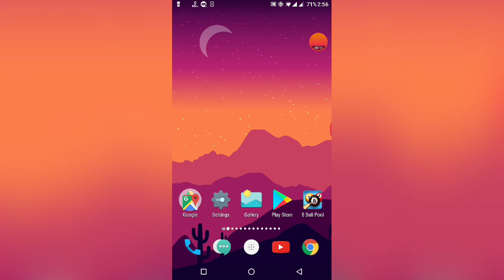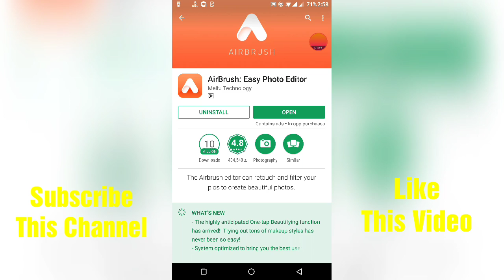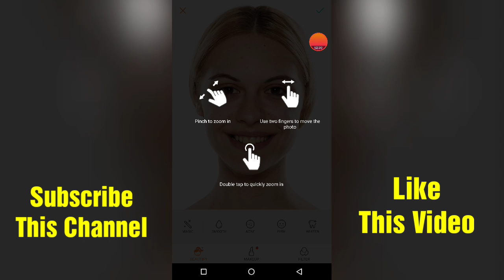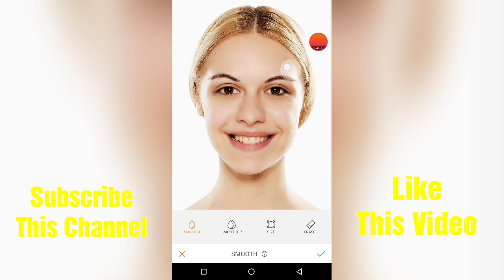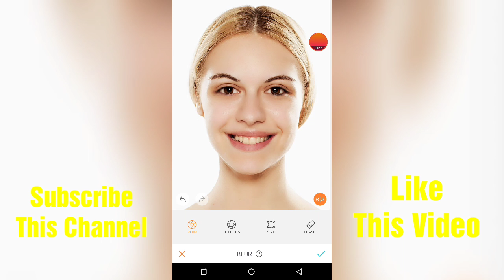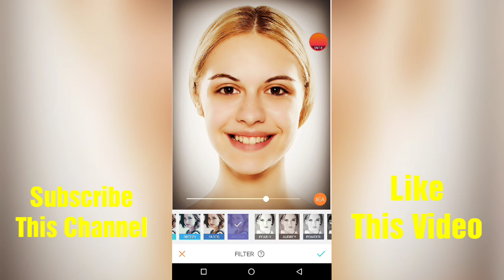১ ক্লিকেই আপনার ফটোকে করে নিন সুপার হিট (সুপার অ্যাপ)| Best Photo Editor Apps For Android Must Try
Best Photo Editor Apps For Android Must Try

AirBrush photo editor app

Airbrush App Features:

Perfect Skin in Every Photo
Retouch, edit and even tan your skin to achieve perfect, glowing perfection in just a few swipes! Your skin will look naturally radiant in all of your selfies and photos! For an added bonus, swipe on a cool blush or rouge to give your cheeks an extra glow.

App ti Download korte 5second wait korben than skip click kore playstore thake download Kore Nin.

Bangla Mobile Tutorial